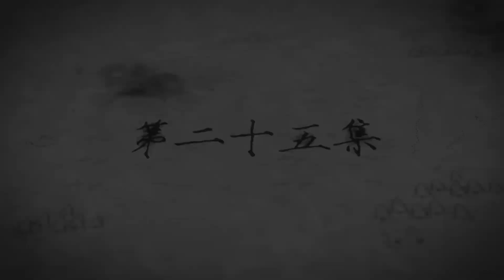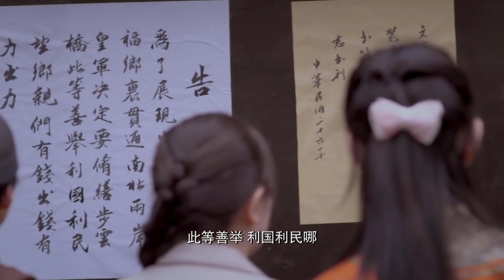PHONG HỎA ANH HÙNG TRUYỆN - Tập 25 | Phim Kháng Nhật Cực Đỉnh 2022| Huace Croton TV Vietnam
✤ Đạo diễn: Đào Thu Tấn
✤ Diễn viên: Vu Tiểu Vỹ, Trương Nhất Loan, Phạm Vỹ
✤ Nội dung: PHONG HỎA ANH HÙNG TRUYỆN kể về cuộc chiến đấu tranh của tổ chức ngầm Vân Thành với quân Nhật trong thời kỳ chiến tranh kháng Nhật.Đêm trước đại chiến Bách Đoàn, phong trào kháng Nhật nổ ra khắp Hoa Bắc. Quan chỉ huy của Nhật ở Vân thành Hideo là một kẻ cuồng chiến tranh, lập lời thề muốn phá hủy ý chí của toàn bộ những người kháng cự. Trong một lần vây quét hắn chú ý tới Cam Nguyện- người giết chết thiếu tá Noda xông ra khỏi vòng vây. Cam Nguyện thoát chết gặp được anh trai Cam Tân đang là đội trưởng tiểu đội của Bát lộ quân. Không ngờ trên đường lần nữa bị Hideo phục kích, toàn bộ chiến sĩ của tiểu đội hi sinh. Để hoàn thành di nguyện của anh trai Cam Nguyện thay anh trai đi gặp mặt người của đảng, đồng thời lập đội lao công chạy thoát thành tiểu đội kháng Nhật. Dưới sự dẫn dắt của Thái Vân – thành viên bí mật của đảng bọn họ nhiều lần hoàn thành nhiệm vụ trở thành cái gai trong mắt Hideo. Trải qua nhiều thử thách mỗi thành viên trong tiểu đội dần trưởng thành trở thành chiến sĩ Bát lộ quân thực thụ.